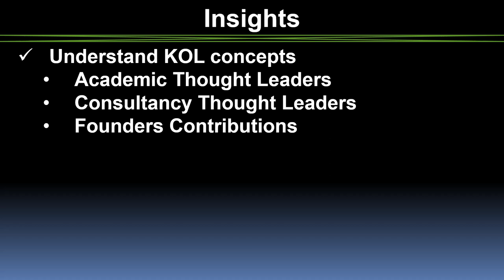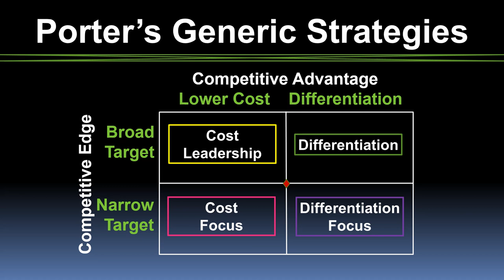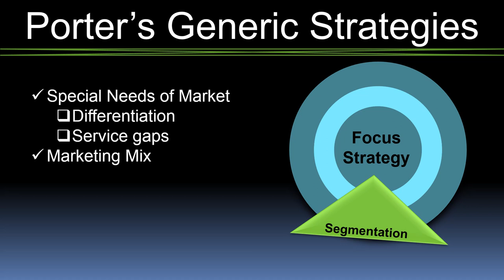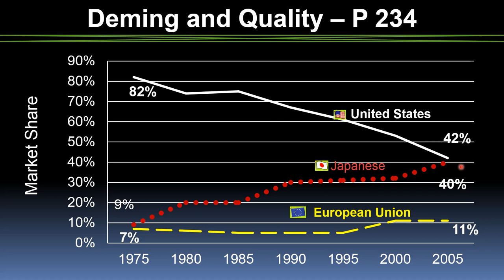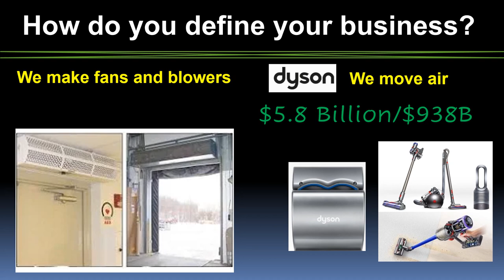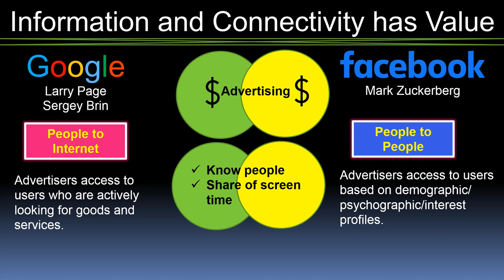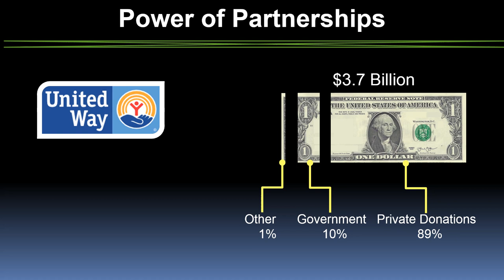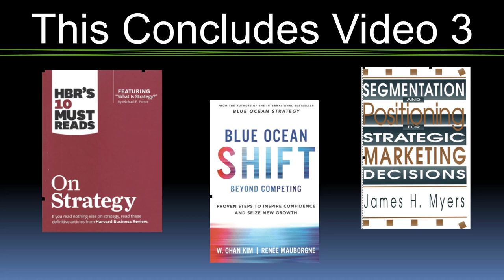Strategic Thinking Process Video 3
Covers academic, consultant thought leader, and entrepreneur insights into strategic planning.  Theory and practical insights come from Porter, Mintzberg, Kim, Mauborgne, Deming, and the success of Amazon, AARP, FedEx, Google, Netflix and the United Way.